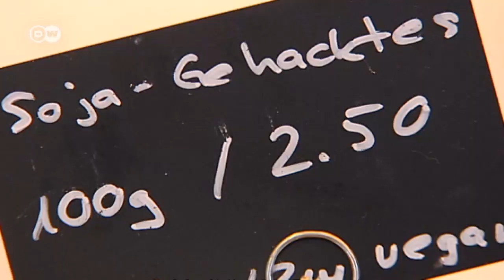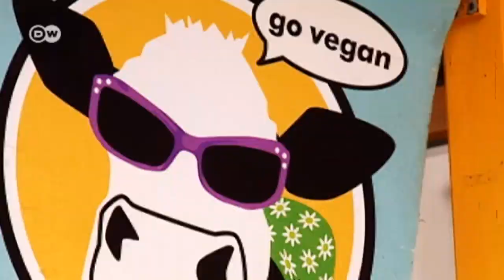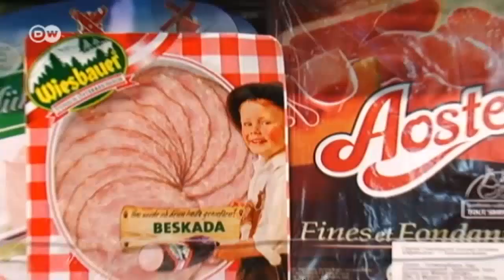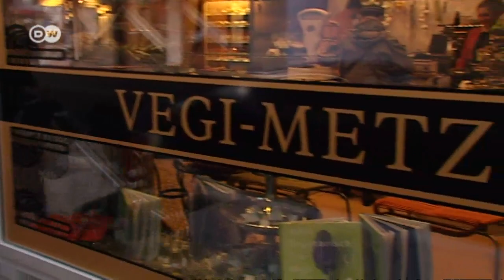Metzgerei für Vegetarier in der Schweiz | Euromaxx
In dem Geschäft in der Innenstadt von Zürich kann man Wurstwaren, Tartar, Cordon bleu oder auch Zürcher Geschnetzeltes kaufen - alles nicht aus Fleisch, sondern aus Tofu-, Seitan- und Tempeprodukte. Der edle Tante-Emma-Laden trifft den Nerv der Zeit: 40 Prozent der Schweizer Bevölkerung gibt an, sogenannte Flexi-Vegetarier zu sein, also sich hauptsächlich ohne Fleisch zu ernähren.

Zürich ist ohnehin als Vegetarier-Metropole bekannt: Dort wurde 1898 das - laut Guinness Buch der Rekorde - "älteste vegetarische Restaurant der Welt" gegründet. Dessen heutiger Besitzer Rolf Hiltl, hütet die vegetarische Tradition seit vier Generationen und betreibt jetzt auch die vegetarische Metzgerei. Von der Konsistenz und dem Aussehen kommt das Angebot in der "Metzgerei" Fleisch ziemlich nah.